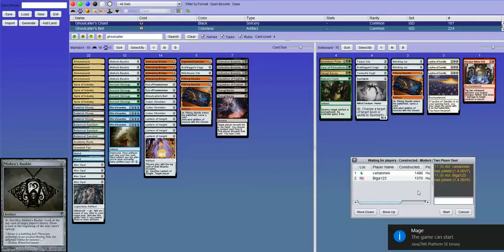Lantern 2 vs 0 5C Humans (Todays A Rogue Day)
Yet another Lantern Control video, this time with soundtrack by This Morn' Omina.